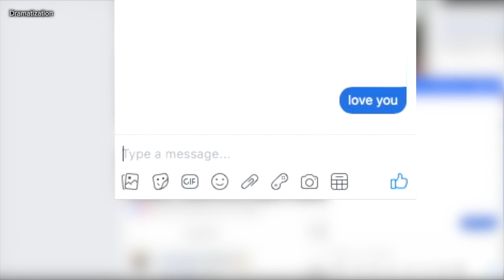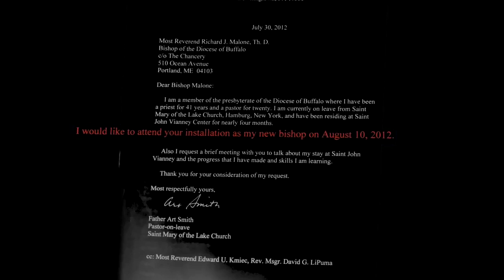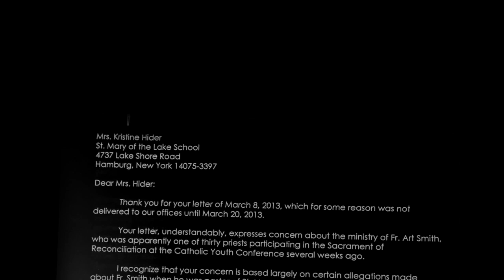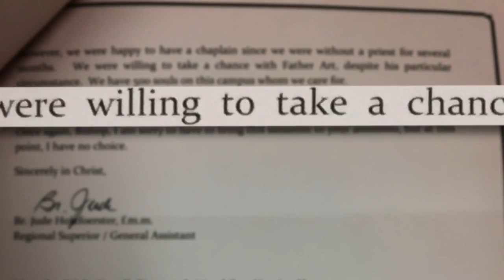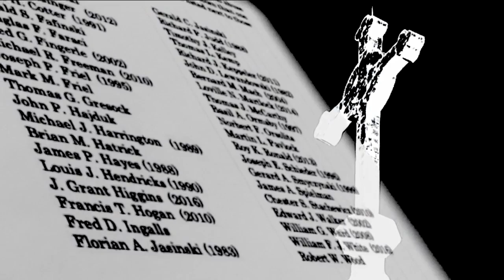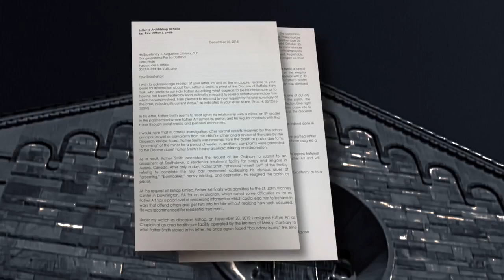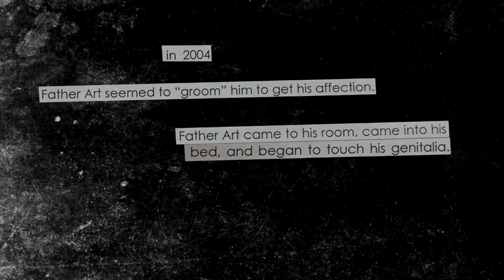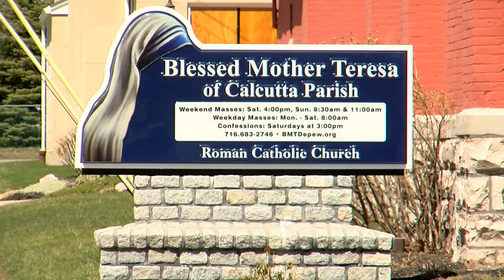Charlie Specht WKBW investigation - Bishop Malone, Part 1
Bishop Richard J. Malone has described the problem as one he inherited, but a 7 Eyewitness News Investigation based on hundreds of internal church documents shows that in the case of one accused priest, Bishop Malone returned the priest to ministry after a previous bishop removed him Ignored three new allegations against the priest, misled others about the priest’s history and repeatedly put him around young people despite clear warnings from parents and school officials.